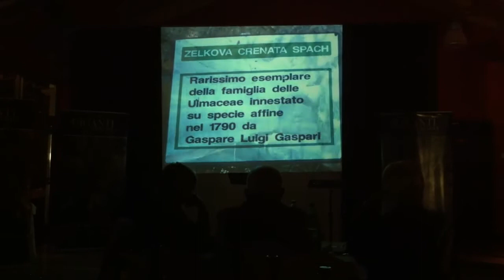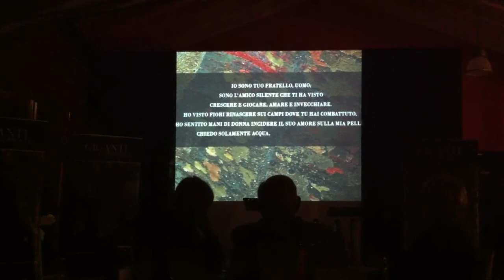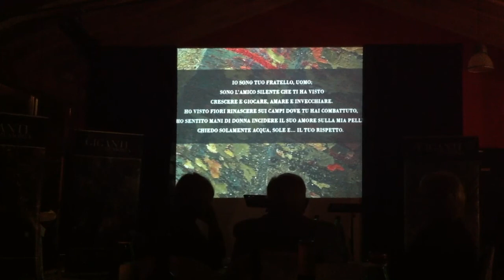L'omaggio di Terre di Mezzo alla Zelkova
4. Festival del racconto nelle Terre di Mezzo

14 ottobre 2010, ristorante Al Molino di Glaunicco

Video di Andrea Mascarin, edizioni Selekta